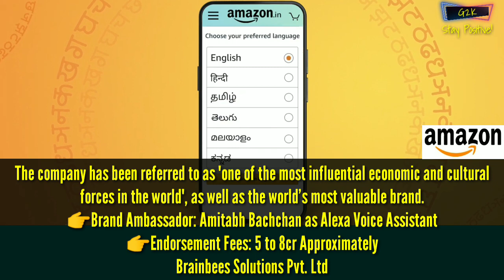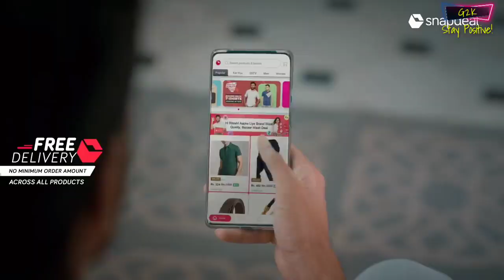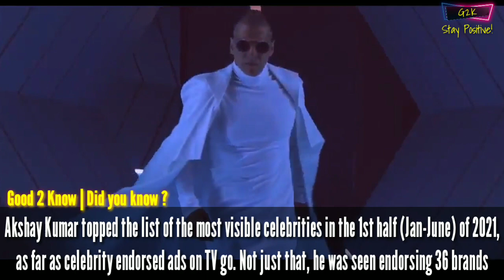Trending Retail brands and their brand ambassadors | Ecommerce brands and brand ambassador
Credits:-

*Background Voice | Adil Shaikh
**Video Editing & Created | Adil Shaikh
*Content Fetcher | Nathaniyal Chittam
**Script | Nathaniyal Chittam

Trending Retail brands and their brand ambassadors

1. Amazon : The company has been referred to as "one of the most influential economic and cultural forces in the world", as well as the world's most valuable brand.
Brand Ambassador: Amitabh Bachchan as Alexa Voice Assistant
Endorsement Fees: 5 to 8cr Approximately
Brainbees Solutions Pvt. Ltd (Firstcry.com)
Ambassador: Amitabh Bachchan

Flipkart Internet Pvt. Ltd. (Walmart)
Ambassador: Ranbir Kapoor, Alia Bhatt and Shradha Kapoor
Endorsement Fees: Ranbir Kapoor 5 to 06cr
Alia Bhatt : 01 to 02cr Approximately
Shradha Kapoor: 01 to 02cr Approximately

Nykaa E-Retail Pvt. Ltd.
Ambassador: Jhanvi Kapoor
Endorsement fees: 80lacs to 01cr Approximately

Snapdeal Pvt. Ltd. (Jasper Infotech)
Ambassador: Riteish Deshmukh
Endorsement fees:  02cr Approximately
Genelia Deshmukh
Endorsement fees: 1cr Approximately

Myntra Designs Pvt. Ltd.
Ambassador: Kiara Advani, Disha Patni, Hrithik Roshan
Endorsement fees: Kiara Advani 20 to 60 Lacs
Disha Patani: 01 to 1.05cr
Hrithik Roshan: 10 to 15cr

Tata Cliq
Ambassador: Karan Johar and Twinkle Khanna
Endorsement Fees: Karan Johar: 02cr
Twinkle Khanna: 25 to 50lacs

AJIO
Ambassador: Sonam Kapoor
Endorsement fees: 1.5 to 02cr Approximately

Akshay Kumar topped the list of the most visible celebrities in the first half (January-June) of 2021, as far as celebrity endorsed ads on TV go. Not just that, he was seen endorsing 36 brands.

It is always good to know things.